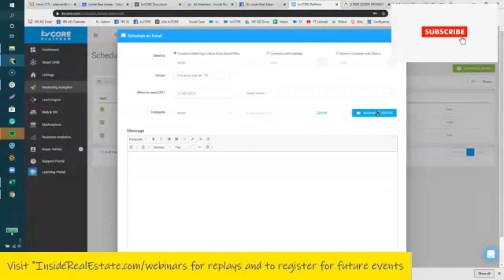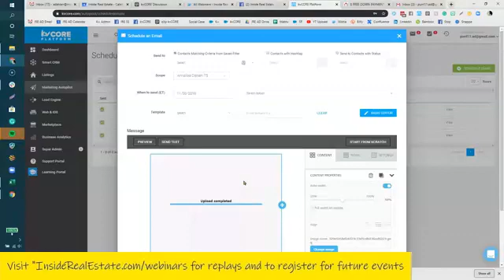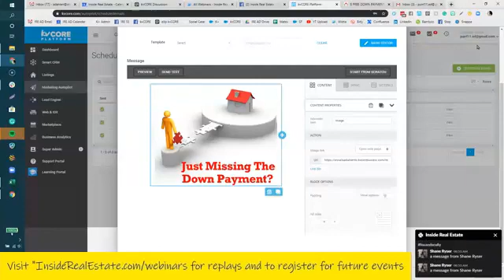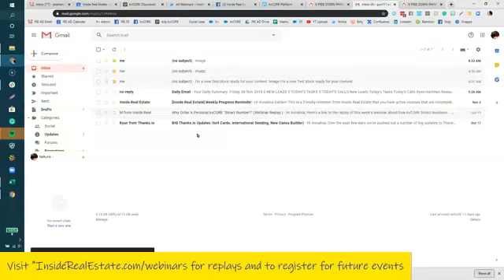kvCORE Adding a Clickable Image into the Advanced Email Editor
Learn How to Add a Clickable Image into the Advanced Email Editor within kvCORE.